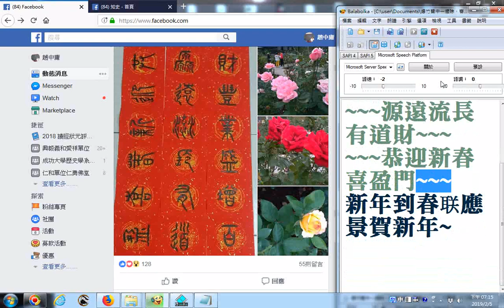20190202馮文賢先生分享春聯作品~篆書~